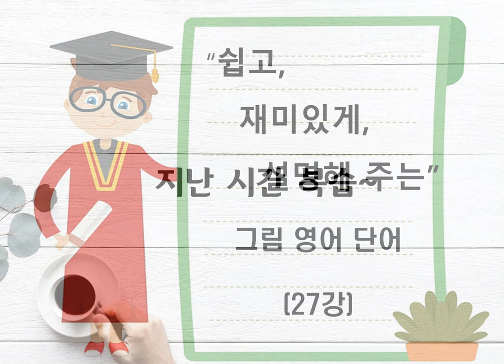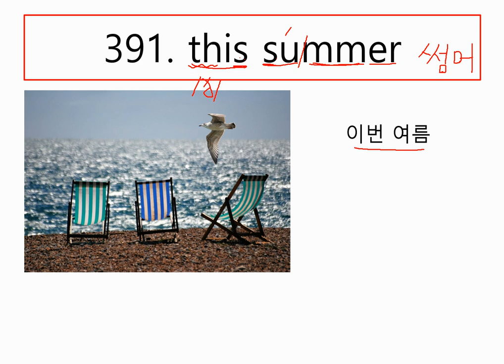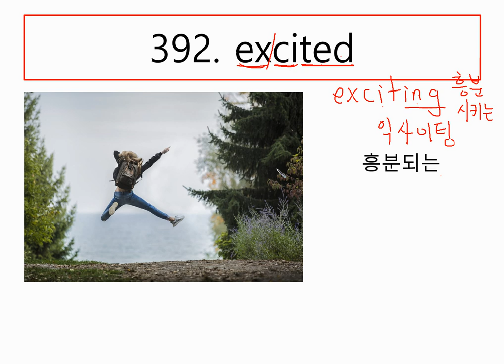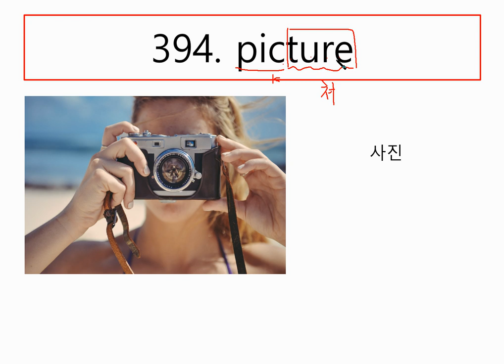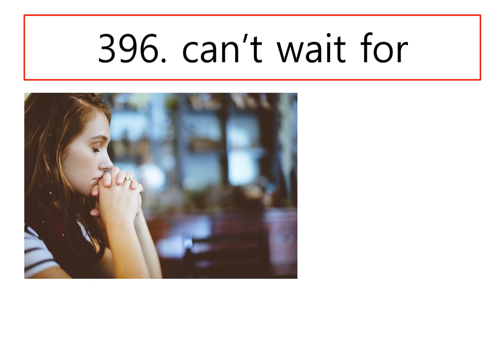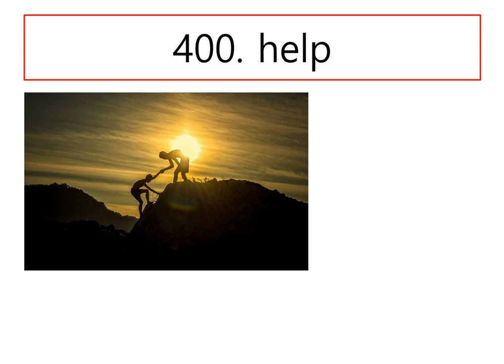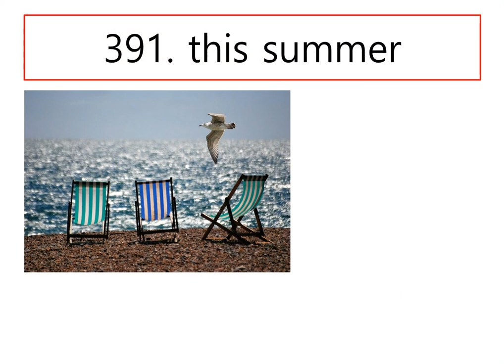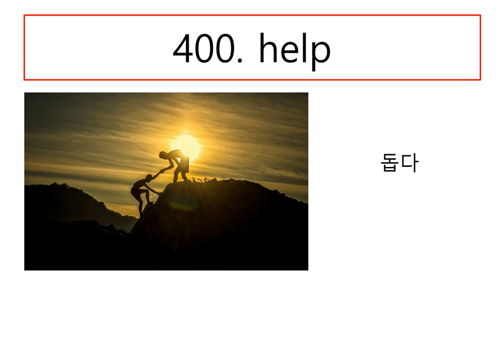고졸검정고시 그림영어단어 27강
이 강의는 고졸검정고시 영어과목을 준비하시는 분들의 단어 공부를 위해 제작하였습니다.
2019년도 제1회 시험부터 2018년 2회, 2018년 1회. 순서로 단어를 하나도 빠짐없이 정리하였습니다. 사진과 그림을 보며 단어를 기억하도록 도와줍니다.